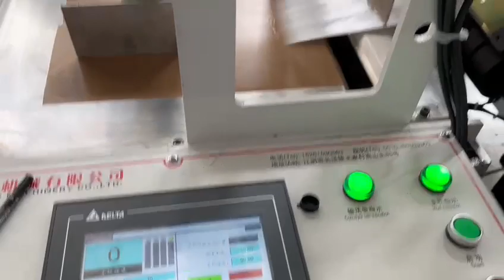Equipment for the production of plastic bags, films, recycling machines for plastic, bag making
Наша компания предлагает вашему вниманию самое лучшее оборудование для переработки и производства полимерных материалов:
- Пакеты майка, Зип-лок, с застежкой, пакеты в рулоне, мусорные пакеты, пакеты фасовка, 3-х Шовные пакеты, пакеты для кофе
- Пленки термоусадочный, тепличные, технические, для мульчирования, защитные, для почтовых и курьерских пакетов.
- Трубы 1, 2,3,5 слоев, полиэтилен и полипропилен
- Вторичная гранула, моечные комплексы, дробление, шредирование, измельчение, водоочистка
- Ламинаторы, бобинорезки, флексопечать
- Чиллеры и системы охлаждения, с воздушным и водяным охлаждением
- Обучение персонала, технология производства полимерных изделий.

Подробную информацию вы можете получить на нашем сайте на русском и английском языках.

Our company offers you the best equipment for the processing and production of polymer materials:
- T-shirt bags, Zip-lock bags, with clasp, bags on rolls, garbage bags, packaging bags, 3-seam bags, coffee bags
- Shrink films, greenhouse films, technical films, for mulching, protective films, for postal and courier packages.
- Pipes 1, 2,3,5 layers, polyethylene and polypropylene
- Secondary granules, washing complexes, crushing, shredding, grinding, water treatment
- Laminators, slitter rewinders, flexo printing
- Chillers and cooling systems, air and water cooled
- Personnel training, technology for the production of polymer products.

You can get detailed information on our website in Russian and English.

Plastic expert LLC - consulting in plastic industry, international sales.

Equipment for the production of polymer products and waste processing.
An expert in the polymer industry.
More than 500 completed projects, new and used equipment.
Free consultation on the selection.

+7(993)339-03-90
CEO instagramm:

Оборудование для производства полимерных изделий и переработки отходов.
Эксперт в полимерной отрасли.
Более 500 реализованных проектов, новое и б/у оборудование.
Бесплатная консультация по подбору.

пакетоделательная машина
пакетоделательная машина купить
пакетоделательная машина б у
пакетоделательная машина для производства пакетов
запчасти +для пакетоделательных машин
экструдер +для производства пленки
экструдер +для производства пленки полиэтиленовой производство
завод по переработке пластика
переработка полиэтилена оборудование
вторичная переработка полиэтилена
переработка полиэтилена +в гранулы
переработка полиэтилена
машина +для флексографической печати
флексографическая печать +на пленке
чиллер +с воздушным охлаждением
чиллер +для охлаждения воды
чиллеры +для станка станка
чиллер +для лазерного станка
гранулятор полиэтилена
переработка пластика в гранулы оборудование цены
hemingstone
гранулятор erema